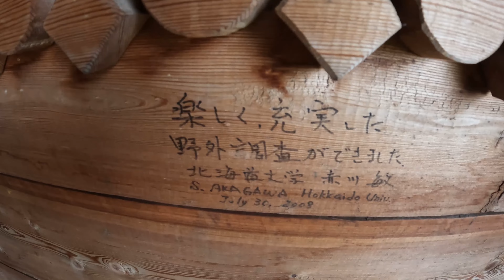Рыбалка на реке Алдан. Таттинский район, село Усть - Таатта.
Съездил к зятю на рыбалку. Поймали местных "акул". Полевая кухня, мое фирменное блюдо "заебуха".